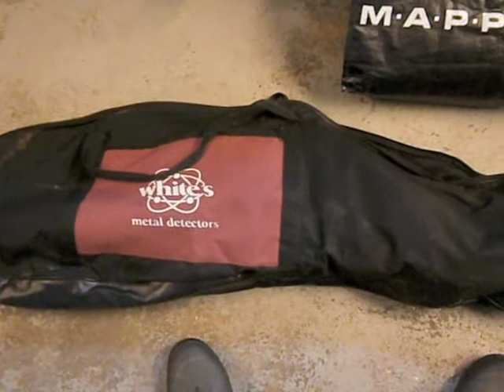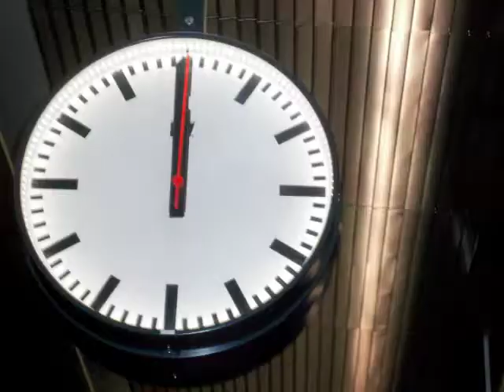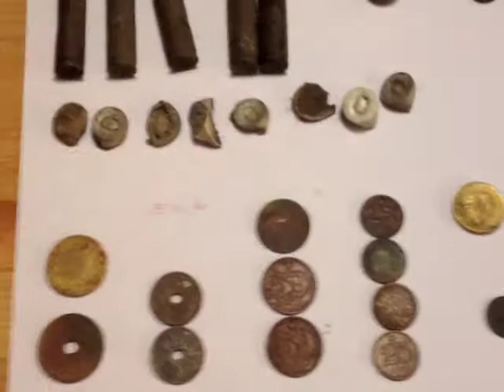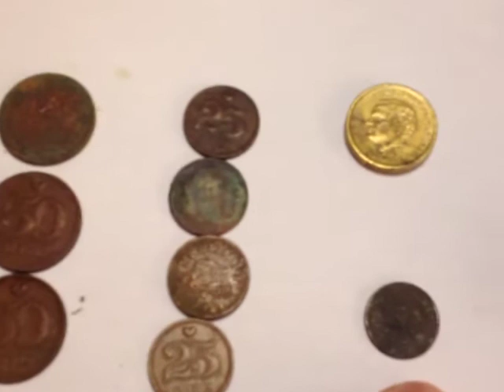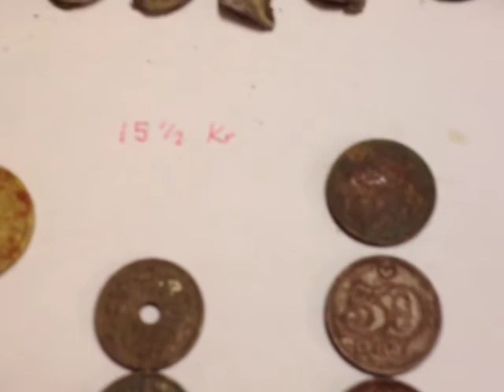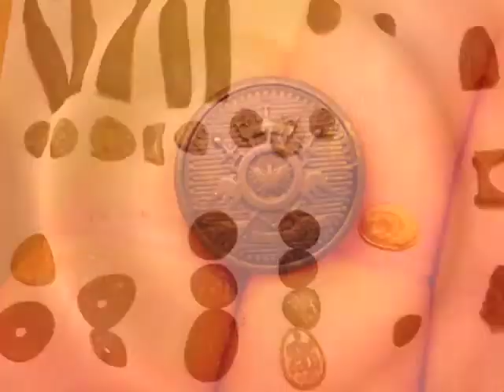Train to Treasure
Took the train to Denmark for a day of metal detecting.